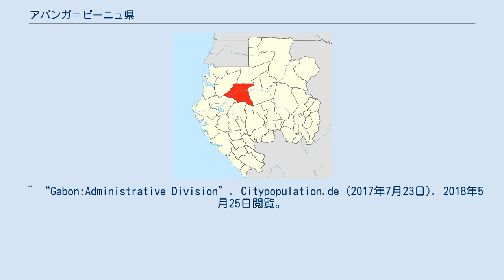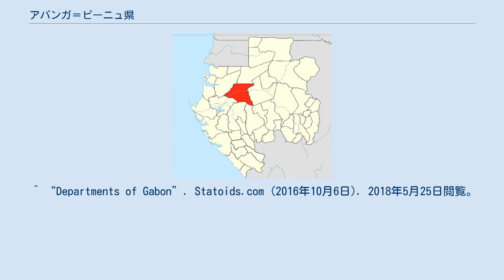アバンガ＝ビーニュ県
モワイエン・オゴウェ州
アバンガ＝ビーニュ県（フランス語: Departement de l'Abanga-Bigné）はガボン中部、モワイエン＝オゴウェ州の県。
県都はンジョレ。
県内をオゴウェ川が横断している。
またビフンで国道N1号と国道N2号が分岐しており、ンジョレには国道N2号とトランスガボン鉄道の駅がある。
 面積8,030km2、人口14,941人（2013年国勢調査）。
1975年に設置された。
 4つのカントン（郡）と1つのコミューン（基礎自治体）から成る。
2018年5月25日閲覧。